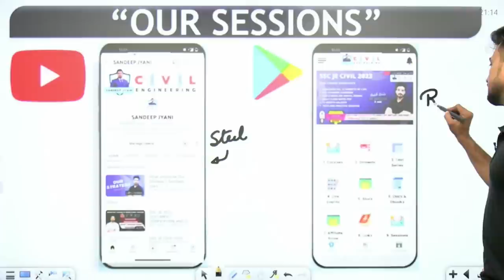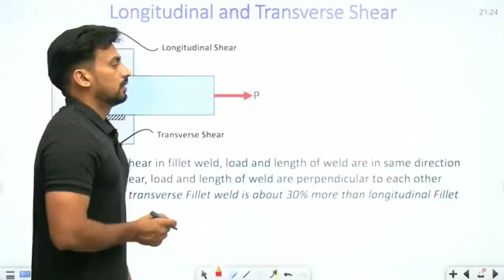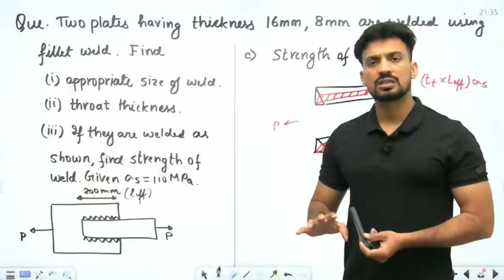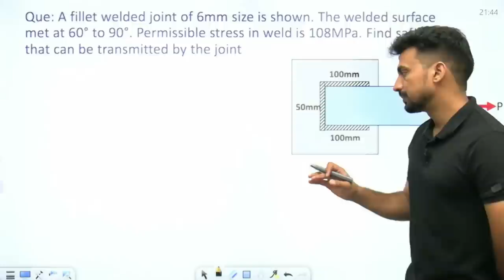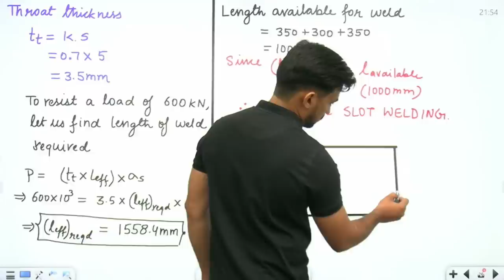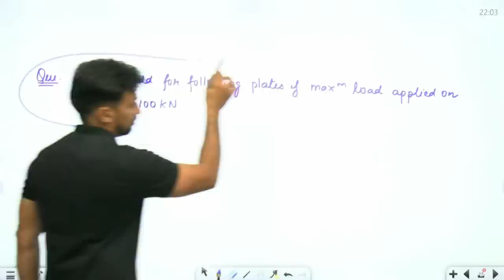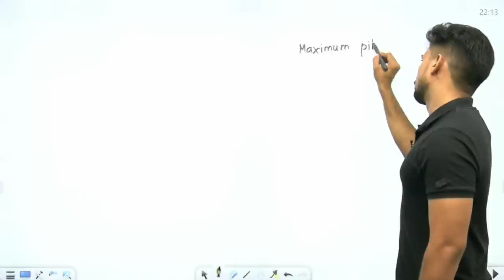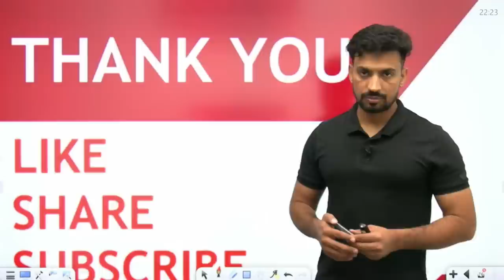Day 7 | Welded Connections | SSC JE 2023 PAPER 1 | SANDEEP JYANI CIVIL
In this session, we will study Desiign of Steel Structures from basics which shall be helpful for various exams of Civil Engineering.

Topics :
Welded CONNECTION